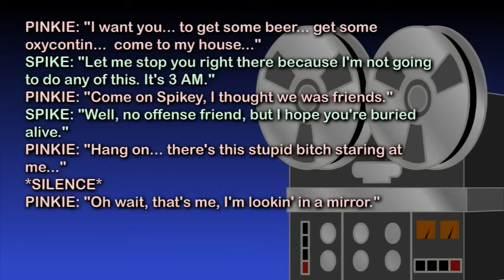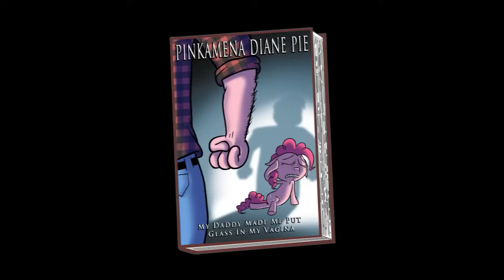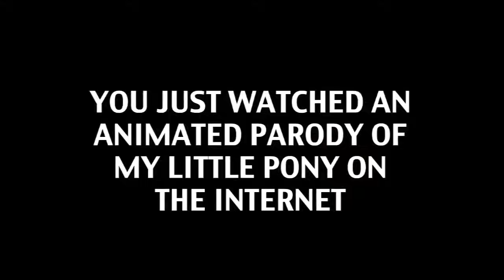PARTY.mov (FIESTA.mov Latino) (SPANISH DUB)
Un doblaje que hice de uno de los mejores videos de comedia que he visto (perteneciente a hotdiggedydemon, quien se debe llevar todo el credito obviamente).

En esta ocasión nos enteramos de la verdadera historia de Pinkie Pie y su adicción a las fiestas.

Yo hice todas las voces al igual que volvi a editar el audio para que no se perdiera calidad en el video.